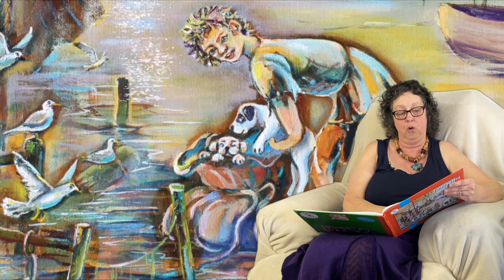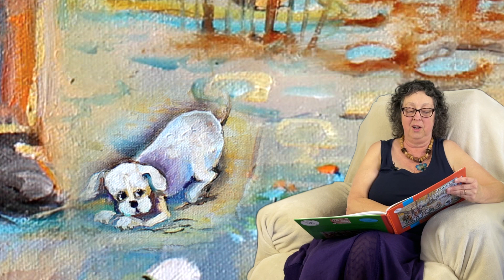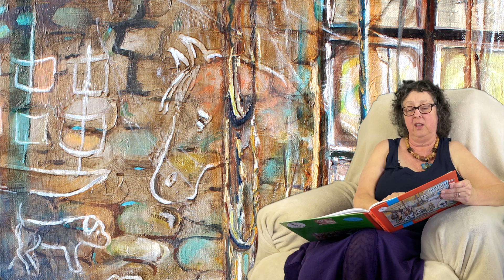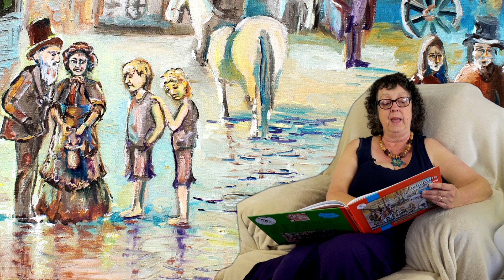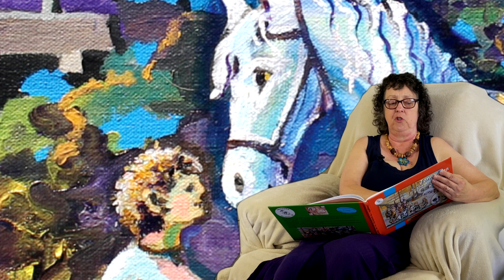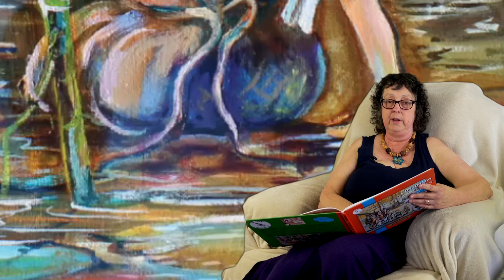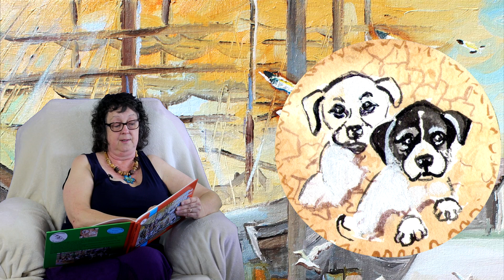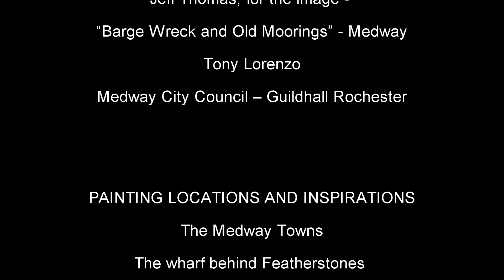Walking Through Medway (2) with Janet Skinner, and the Australian Dogs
If you enjoy walks and exploring the Medway area; Upnor and Rochester Castle, The Historic Chatham Dockyard, and the rural countryside walks, then this film will delight. This must-see, full-length film, is set during the 1800s. After watching the film, retrace the authors footsteps and see how the places have changed since the 1800s.
This fictional film follows orphan Annabelle, and her two magical dogs who makes a home for themselves in Upnor and Chatham Dockyard.
The film is enjoyable and warm-hearted. People who grew up in Medway will probably love it.
Skinner’s inspiration started from a young age. During the 1950 and 1960s, she enjoyed the many walks of Medway, Rochester, The Historic Chatham Dockyard, and also the surrounding countryside of Wainscott and Upnor. The film is based on the book, Janagatha the Australian Dog – Kent 1806, written and illustrated by Janet Skinner.
Skinner has End Stage Multiple Sclerosis and fills in her days painting, writing stories and directing films.
“I decided to turn this story into a film, I do hope you enjoy it. I have based the main character on myself, my emotions, and struggle in life. Although not an orphan, I can relate”.
There is a wizard in the film too, his name, Mr. Featherstone. Skinner was inspired by Featherstones’ Department Store, Rochester, Kent (where she once worked as a display artist).
So, if you are looking for walks along the river Medway, or would like to discover Rochester and Upnor Castle, then walk in the footsteps of artist and author Janet Skinner.